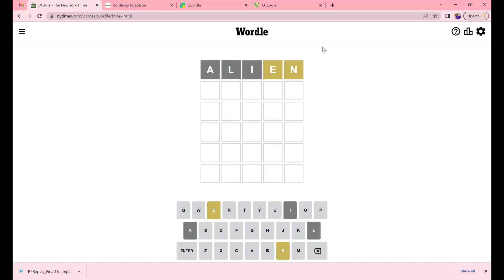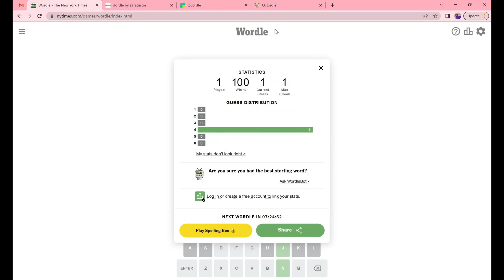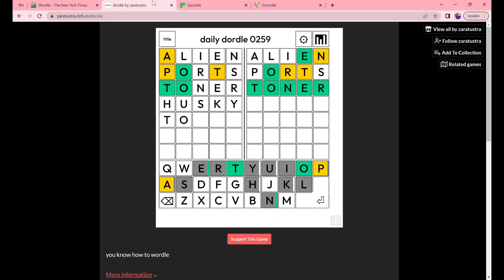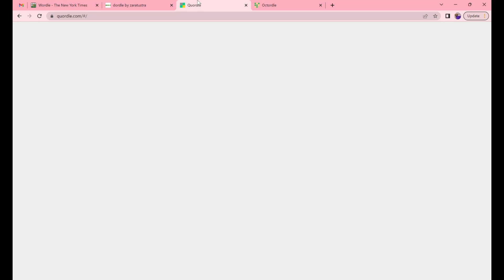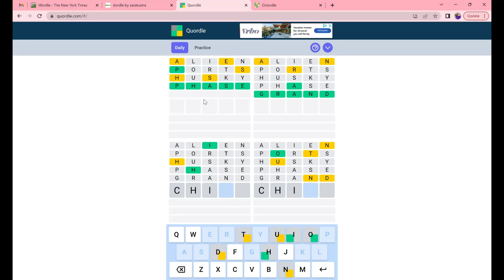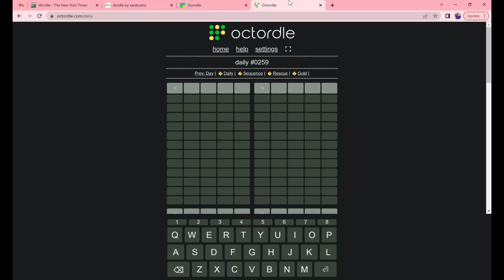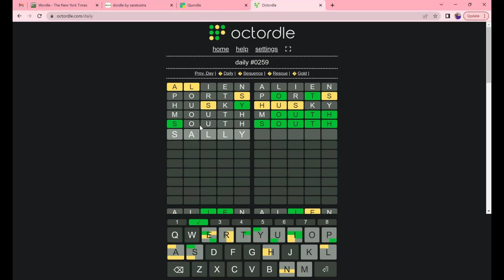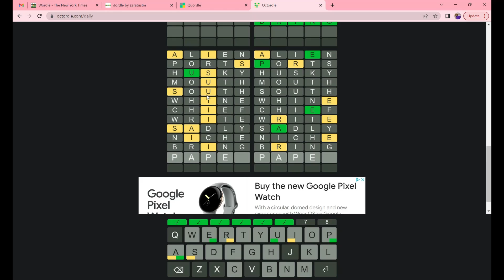Word Puzzles: Daily Wordle, Dordle, and Quordle for 2022-10-11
Watch along to see me solve the daily Wordle, Dordle, and Quordle for 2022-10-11.
Chapters:
00:00 - 00:15 Intro
00:15 - 02:11 Daily Wordle
02:11 - 06:02 Daily Dordle
06:02 - 14:48 Daily Quordle